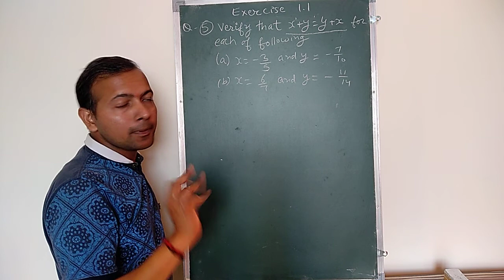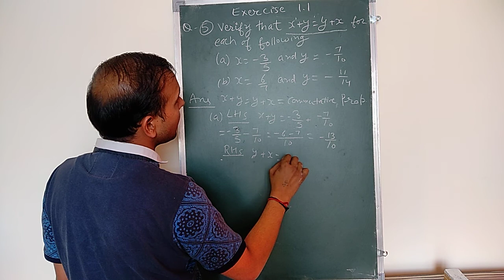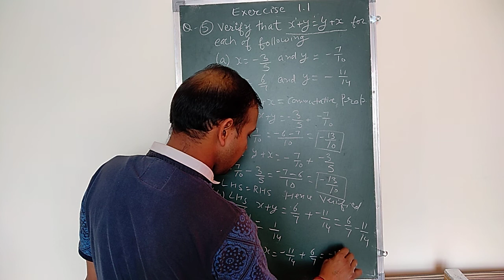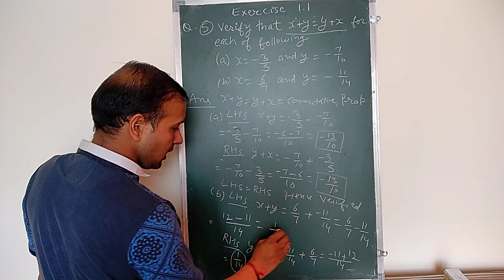Britannica Learning Mathsight Mathematics class 8 solution chapter 1 (Exercise 1.1) Question 5